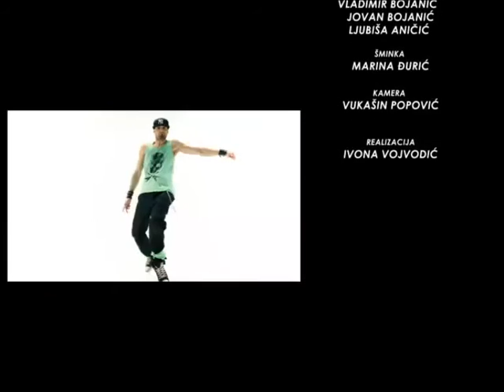EMISIJA ISPUNI ŽELJU - SANJA MALETIĆ I BUMERANG BEND 2 DEO